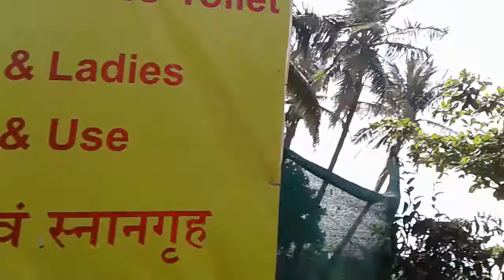Air condition public toilet Bandra Mumbai